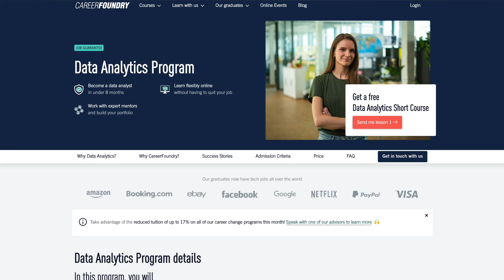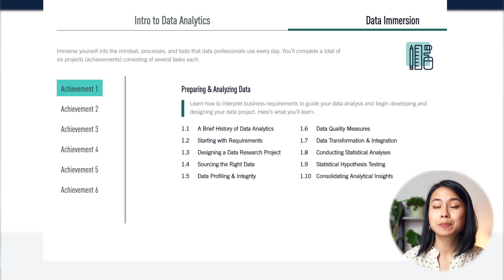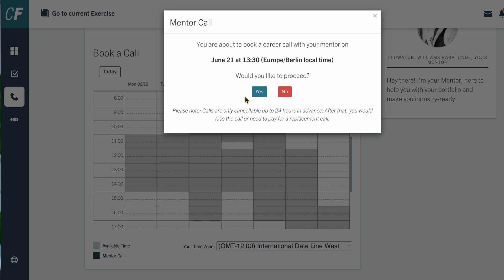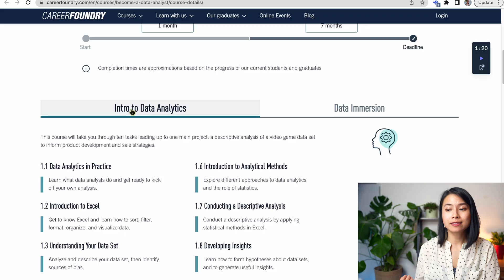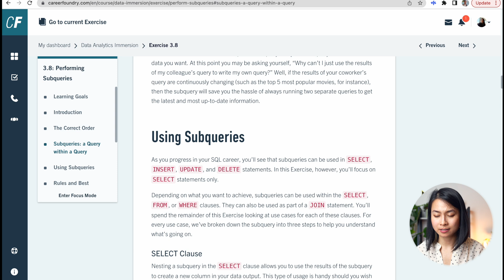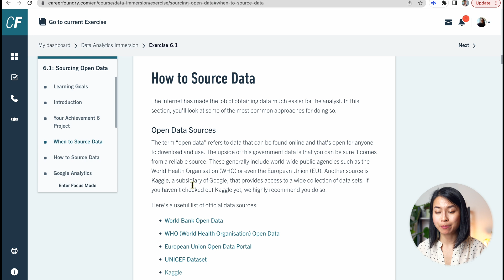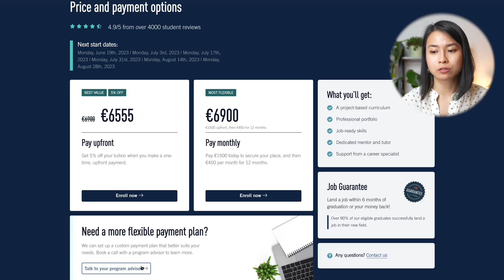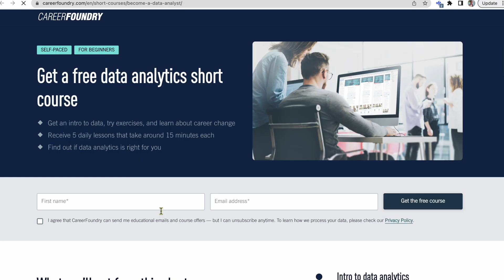Self-taught vs. Guided Program: CareerFoundry's Data Analytics Program Review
📞 Not sure whether a career in Data Analytics is the right choice for you?
🖥 Want to know what it's like to be a Data Analyst?

🔑 TIMESTAMPS
0:00 - Intro
1:17 - What is CareerFoundry
1:42 - Overview of program structure
3:02 - Job guarantees
4:23 - Mentorship
5:59 - Detailed curriculum
8:05 - Learning portal and course walkthrough
10:47 - What I like and don't like
12:45 - Price
15:18 - Who I'd recommend this course to